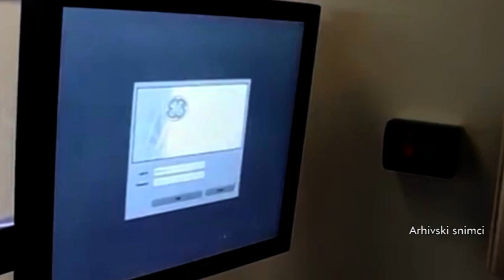TV Telemark - OD 11 JANUARA PONOVO MAMOGRAFSKI PREGLEDI U ČAJETINI 09 01 2021